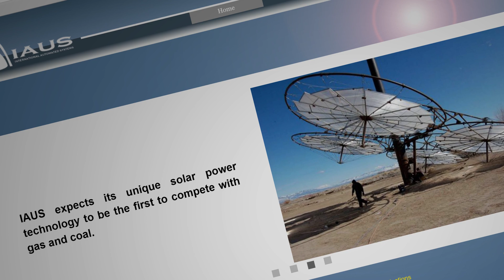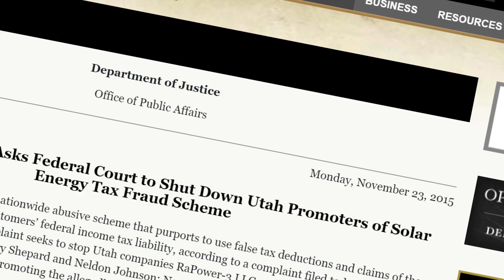Delta Solar Ruins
AaronBot5000 takes a trip to the Delta Solar Ruins to look at the remains of an experiment in solar energy.